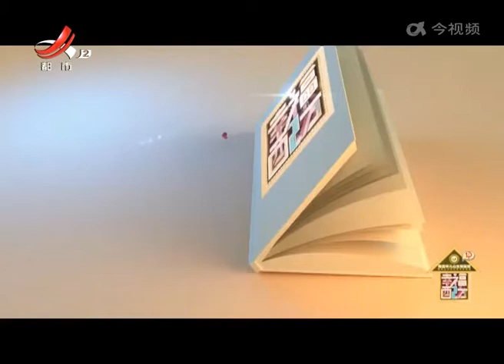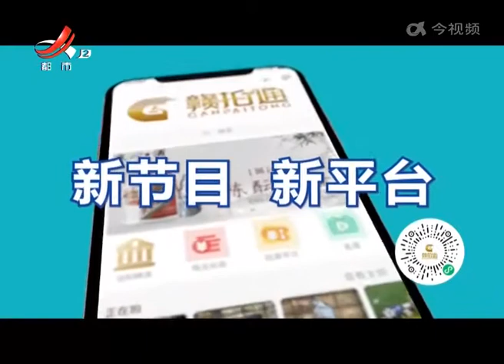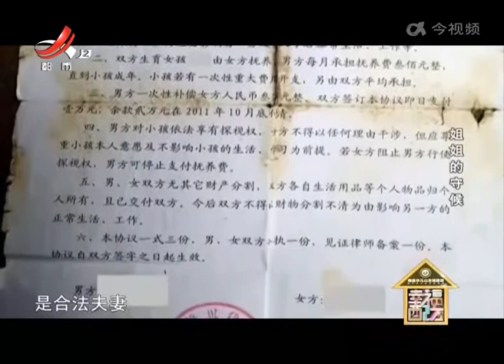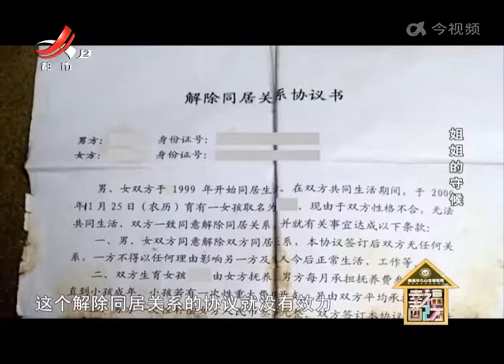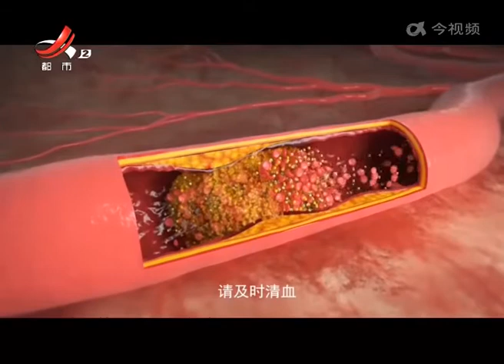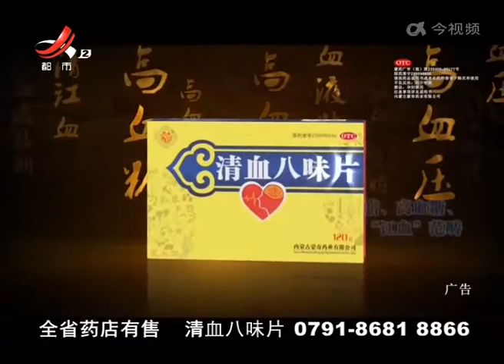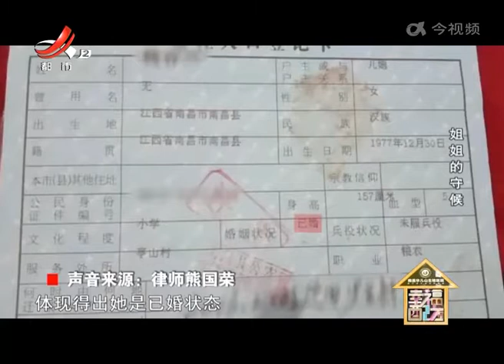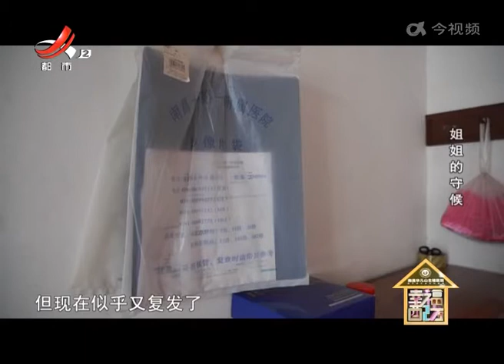《幸福配方》20220306 姐姐的守候